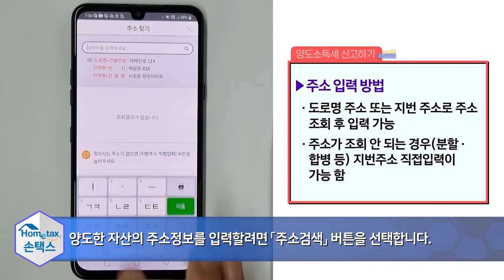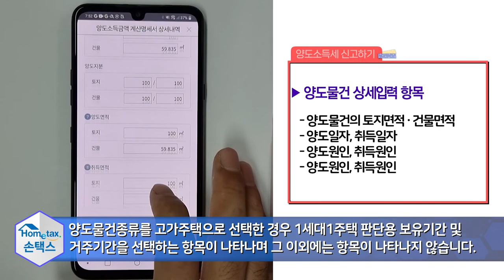양도소득세 부동산 일반신고3 양도자산 입력